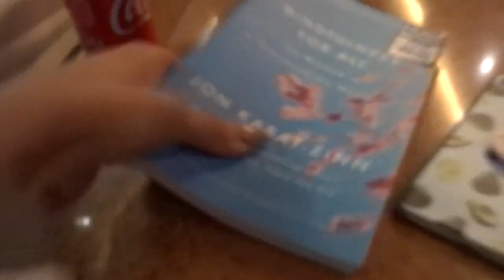London Vlog // HEN PARTY, POLE DANCING AND SO MUCH FOOD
Hey guys!

Please let me know down below what else you would like to see from me :)

Camera used - Canon 200d
Ring light
Camera tripod